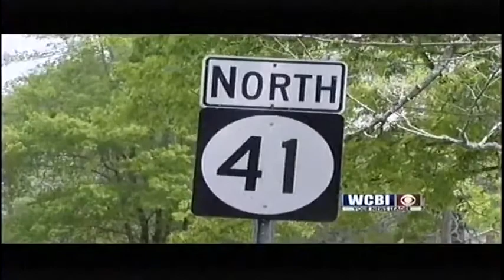Inmate Dies 08/05/2018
A murder suspect dies in the Chickasaw county jail over the weekend